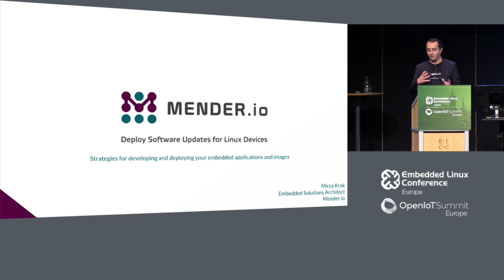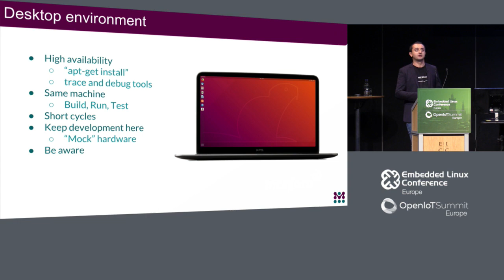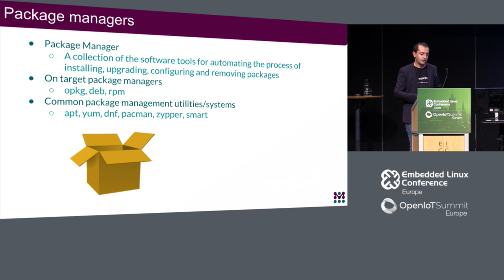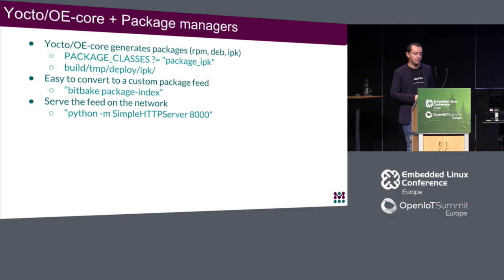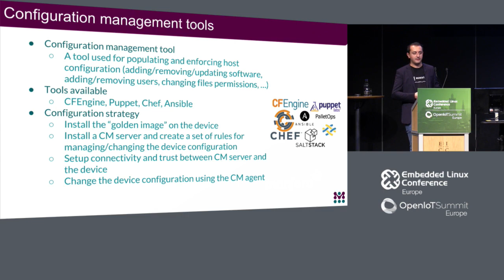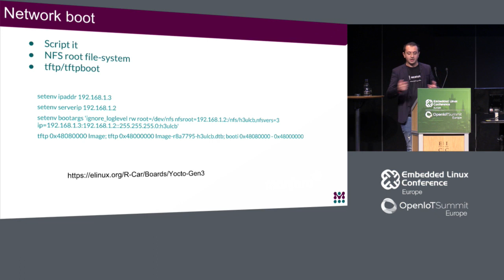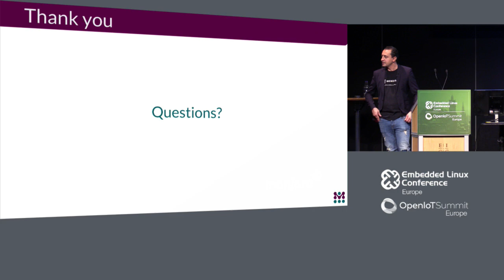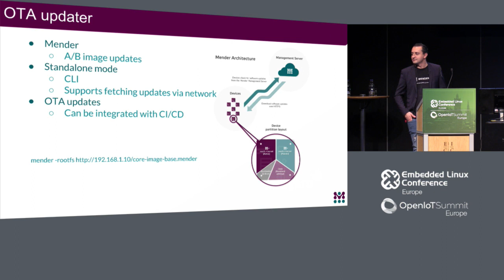Strategies for Developing and Deploying your Embedded Applications and Images - Mirza Krak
Strategies for Developing and Deploying your Embedded Applications and Images - Mirza Krak, Mender.io

We will delve into multiple strategies you can use for developing and deploying code to embedded devices. We will compare and contrast the following:

Lightweight package managers: ipkg/opkg
Desktop package managers: rpm/deb
Configuration Management Tools
Smart Package Manager
Yocto Runtime Package Management
PXE boot
OTA updaters: Mender

As with any decision, it is rarely black-and-white and we will cover some of the benefits and the limitations of all the different methods mentioned, to make sure you have the most critical information needed to decide for yourself whether a given strategy would be a good fit for your embedded application development.

This talk will cover how different mechanisms are implemented in the real world and how choosing the right strategy, understanding its benefits and drawbacks, can speed up and improve the whole development process.

About Mirza Krak
Mirza Krak is currently part of the Mender.io open source project to deploy OTA software updates to embedded Linux devices.
Mirza Krak is an embedded Linux solution specialist with seven years of experience in the field. He is involved in various other open-source projects and is a Linux kernel contributor.

Mirza's expertise is within Board Support Package development which ranges from hardware bringup, bootloaders, Linux kernel and build systems (Yocto/OE-core).

Mirza has previosuly spoken at Embedded Linux Conference.